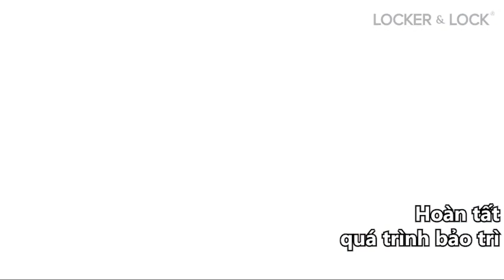DỊCH VỤ BẢO TRÌ TỦ LOCKER TẠI TRƯỜNG QUỐC TẾ TÂY ÚC | LOCKER & LOCK VIỆT NAM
TƯ VẤN và CHĂM SÓC khách hàng là niềm hân hạnh của chúng tôi. Sau một thời gian sử dụng sản phẩm, công ty Locker & Lock đem đến cho khách hàng dịch vụ bảo trì tủ locker.

Locker & Lock luôn mong muốn đáp ứng yêu cầu của khách hàng và hình thành mối quan hệ lâu dài với khách hàng
► Địa chỉ: SH02-22, Sari Town, KĐT Sala, Số 74 Đường B2, Phường An Lợi Đông, Quận 2, TP. Hồ Chí Minh.